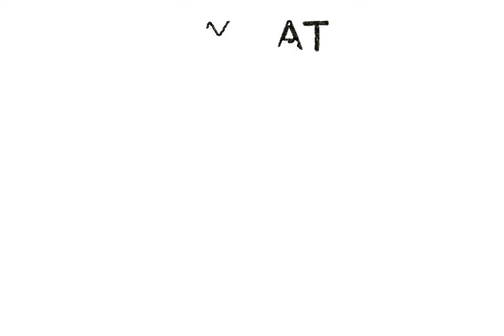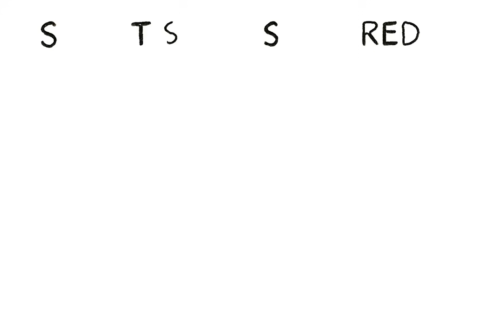The REAL Reason You Feel Old Explained Super Simple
What actually makes us age — and how do our cells fight back?
In this video, I explain aging in the simplest way possible: mitochondria, oxidative stress, DNA repair, inflammation, and senescent “zombie cells.” Most people never hear the real story behind why our cells break down… and how our built-in repair systems try to keep us young.

We’ll cover:
• why mitochondria weaken over time
• how oxidative stress damages cells
• what causes DNA breaks
• how inflammation accelerates aging
• what senescent cells are
• how autophagy and cellular repair work
• how peptides like MOTS-C, SS-31, NAD+, Epitalon, and FOXO4-DRI are studied for mitochondrial and cellular support

aging explained
cellular repair
mitochondria aging
oxidative stress explanation
senescent cells simple
autophagy simple
peptides for aging
MOTS-C explained
SS-31 explained
NAD+ aging
epitalon telomeres
longevity peptides
6th grade biology aging
why we age simple
How cells repair damage
damage vs repair aging